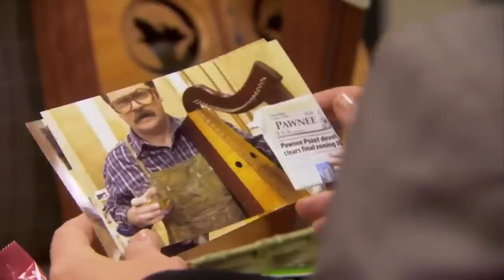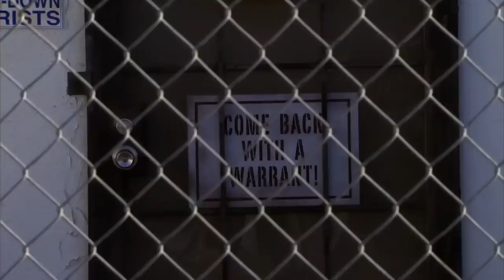How To DIY During LOCKDOWN By Ron Swanson | Parks and Recreation | Comedy Bites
Make way for Pawnee's greatest artisan.